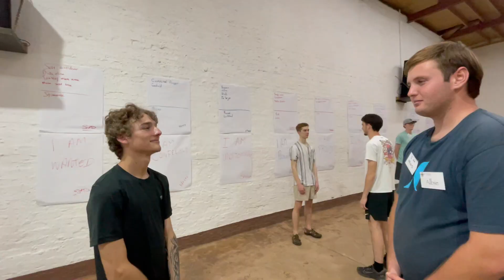Jarrod personal SQ24